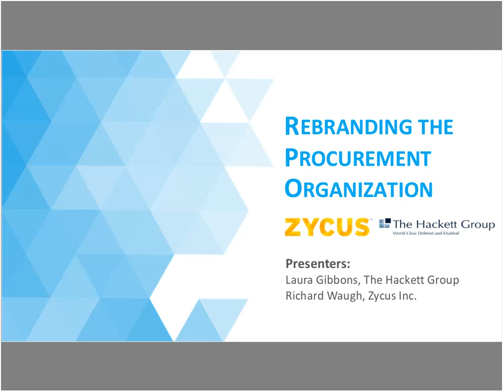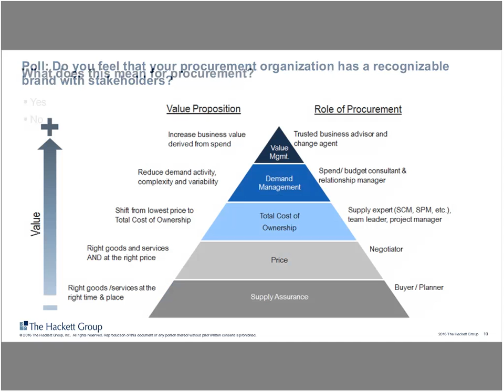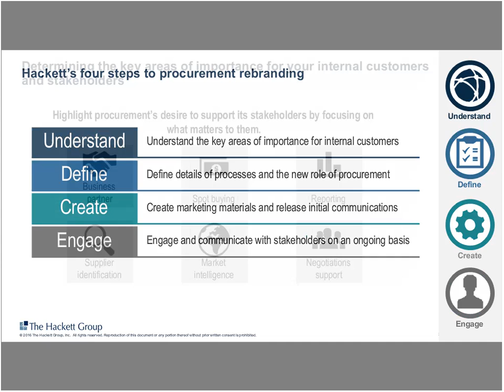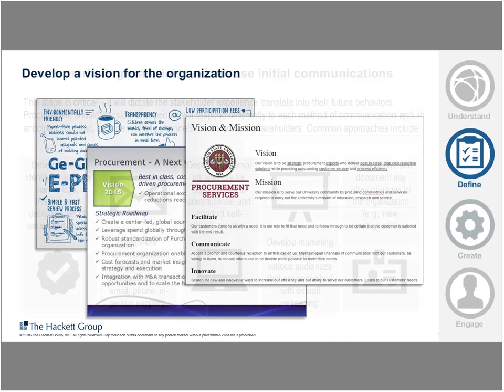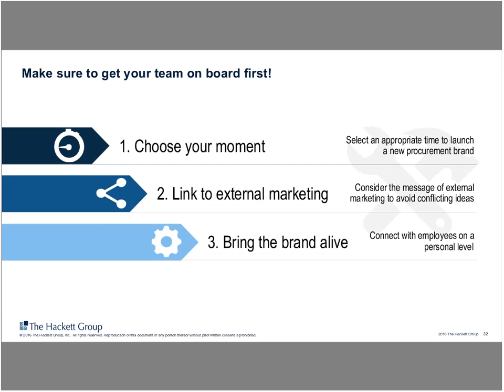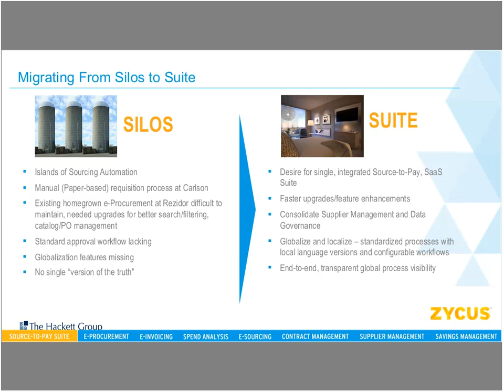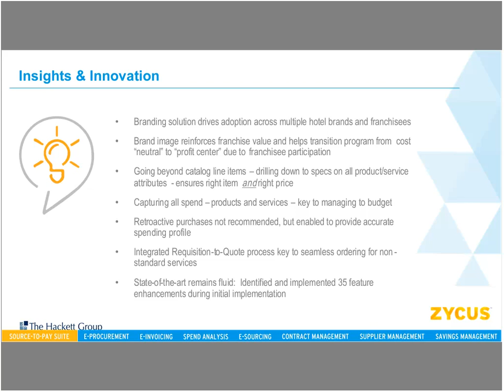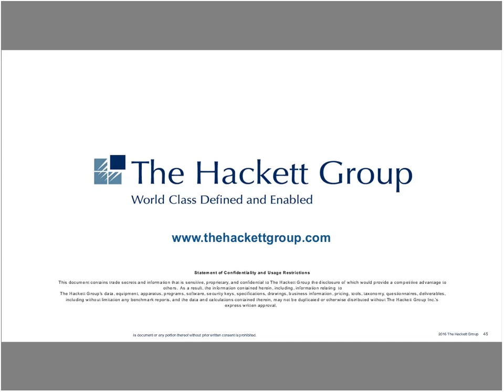On Demand Webinar: Rebranding the Procurement Organization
In this webcast, The Hackett Group will share best practices for creating a procurement brand that resonates with stakeholders. The primary goal of any branding initiative should be to change perceptions that procurement is merely a gatekeeper; instead, the brand should emphasize its ability to work side by side with stakeholders as a trusted business partner. Additionally, the discussion will focus on a framework for how procurement organizations can succeed in this area, not only by continuing to manage costs effectively but also enabling broader business objectives.

Zycus is a leading global provider of procurement solution suites across the Source-to-Pay cycle. Our product portfolio includes applications for strategic procurement, such as Spend Analysis, eSourcing, Contract Management, Supplier Management, Financial Savings Management, Project Management, and Request Management as well as operational procurement applications like eProcurement and eInvoicing.

Get the latest in procurement best practices and research from a wide variety of eBooks, reports, white-papers, webinars, newsletters and videos